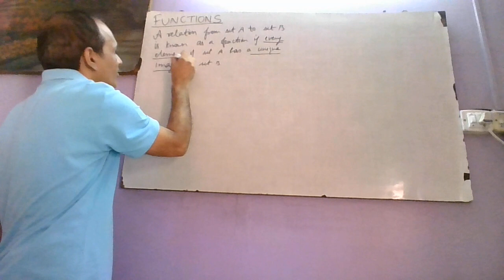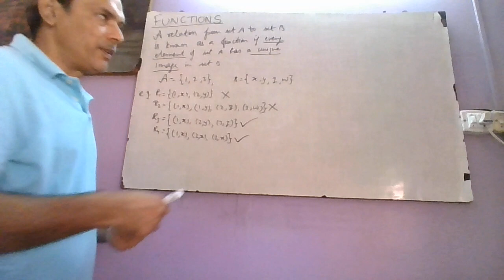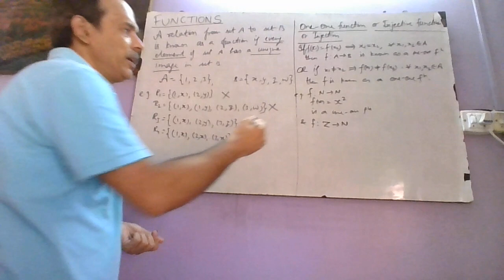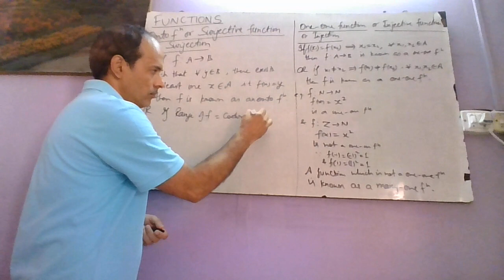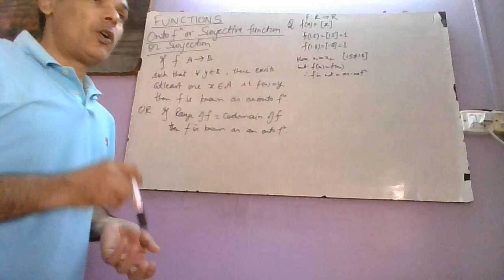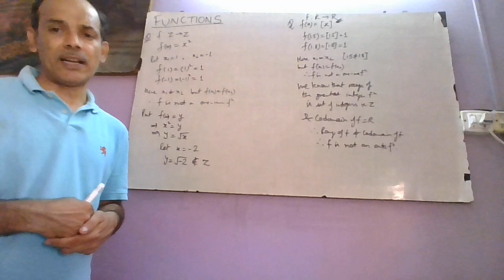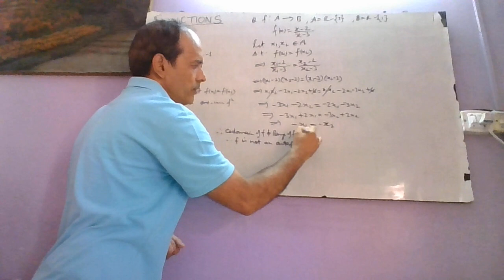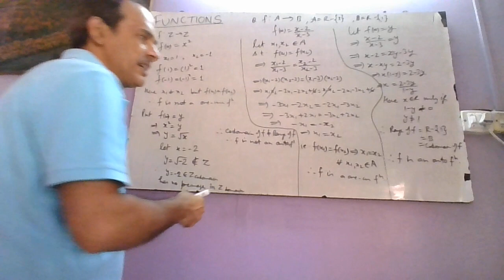Lecture on FUNCTIONS class XII